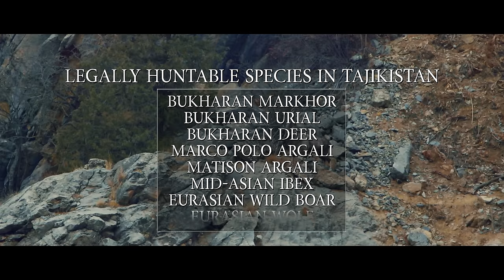Bukharan Markhor - Cathedral of Stone - A Wild Strongholds film - 4K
"Cathedral of Stone" is a captivating documentary that delves into the Bukharan markhor hunt in Tajikistan, shedding light on the intricate balance between conservation efforts and sustainable hunting practices. Against the backdrop of breathtaking landscapes, the film follows dedicated conservationists and hunters as they work tirelessly to protect the markhor population while also supporting local communities.

Through interviews with experts and firsthand accounts from hunters, the film showcases how regulated hunting plays a crucial role in markhor conservation, generating income for communities and ensuring the survival of this majestic species. Viewers are taken on a journey through rugged terrain as hunters navigate challenging conditions to track down the elusive markhor.

Narrated by those intimately involved in the conservation efforts, "Cathedral of Stone" highlights the success story of the markhor's resurgence from near extinction to thriving populations. It emphasizes the importance of community-based conservation programs and sustainable land management practices in preserving wildlife and maintaining the delicate balance between human livelihoods and the natural environment.

With stunning cinematography and heartfelt narratives, "Cathedral of Stone" offers a compelling look into the intricate web of conservation, hunting, and community empowerment in Tajikistan.